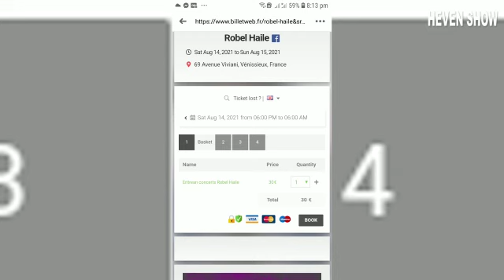Eritrean concert in LYON Lengand Robel Haile 14/08/2021 by HEAVEN Paris Show